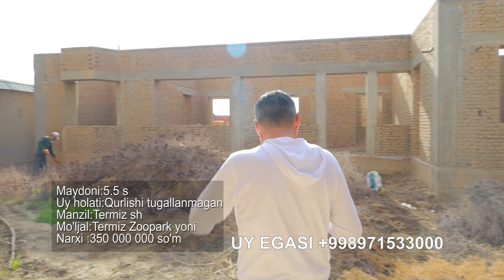TERMIZ SHAHRIDA HOVLI SOTILADI.SHOSHILINCH 350 MILIONGA